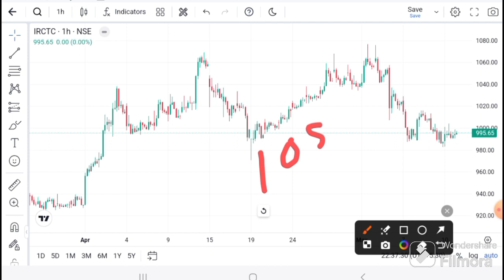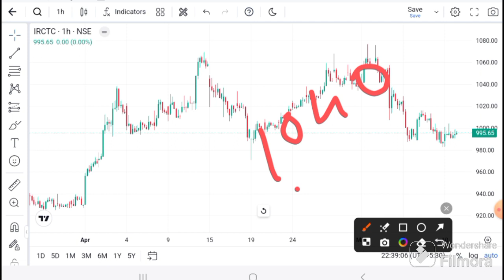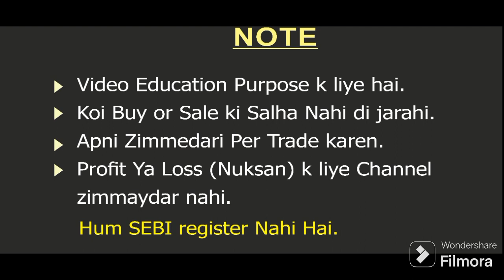IRCTC SHARE LATEST NEWS I IRCTC ANALYSIS I IRCTC SHARE TARGET | IRCTC today latest news